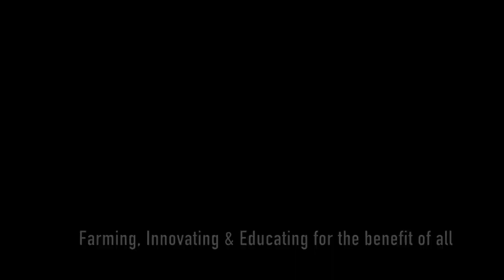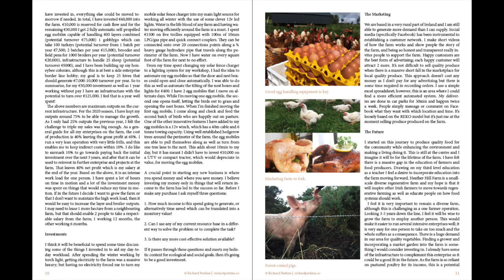Learning from other farmers' successes and failures